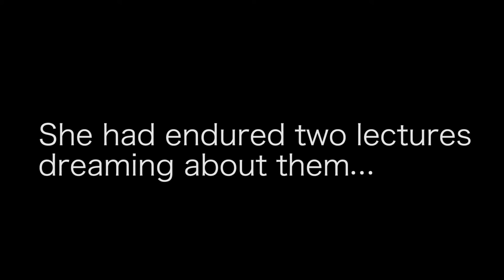The Missing Goujon - Battle Of The Cams 2017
Battle Of The Cams 2017 entry directed by Niamh McKeown, Starring Caoimhe McGowan